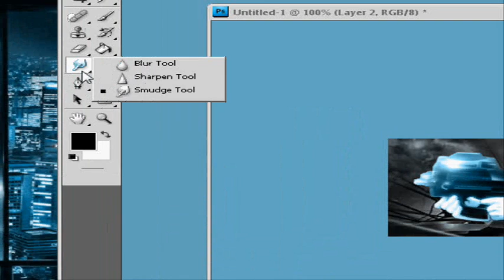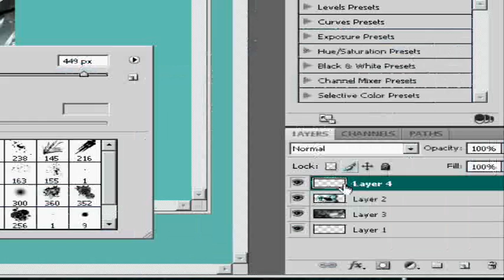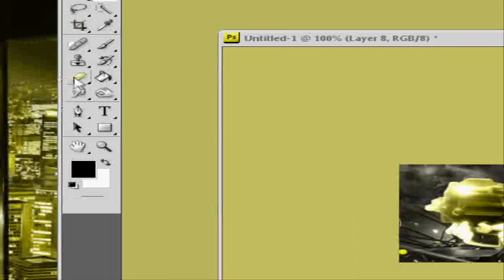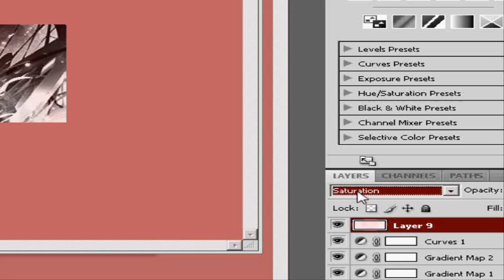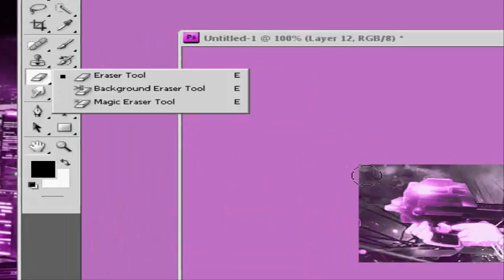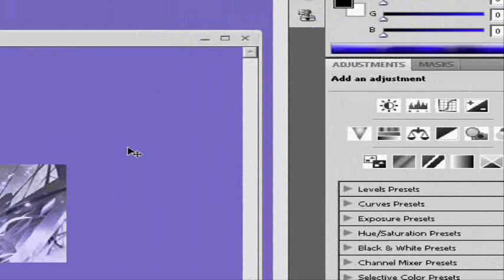Redboys signature tut #7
Here's another simple signature tutorial.
Post if you have any problems and I'll help you.

My PlanetRenders request thread, check it out!